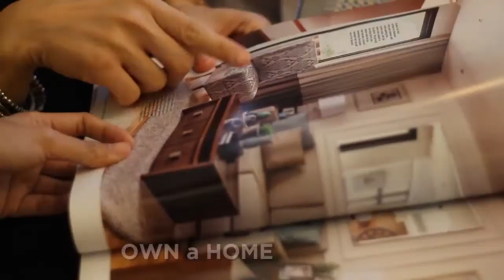Tisha Escalona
Tish is a mom and an entrepreneur. Now she's a full-time Smart Homeowner!

Watch to know her homebuying story.

Follow us and learn Smart Homebuying today!